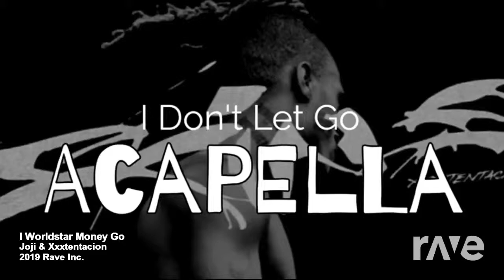XXXTENTACION - Triple feat. Joji